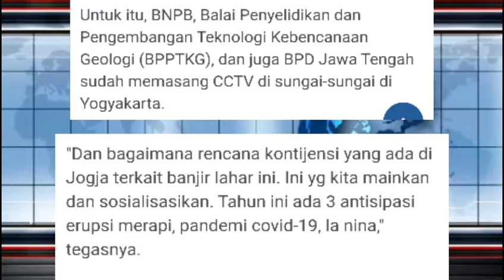BERITA HARI INI ■ WASPADAI BANJIR LAHAR MERAPI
Berita ini diambil dari sumber